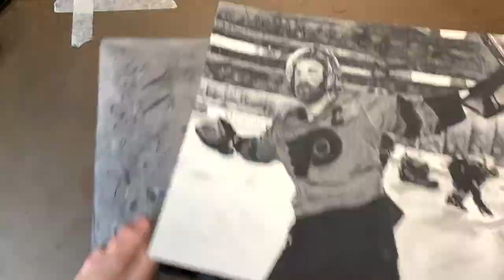Drawing Time Lapse: Claude Giroux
Charcoal drawing of Claude Giroux, captain of the Philadelphia Flyers

Materials:
General's Charcoal Pencils
Derwent Charcoal Pencils
Legion Lenox 100 Cotton Drawing Paper
Soft Fine Detail Paint Brush
AFMAT Long Point Pencil Sharpener
Tombow MONO Zero Eraser
Electric Eraser